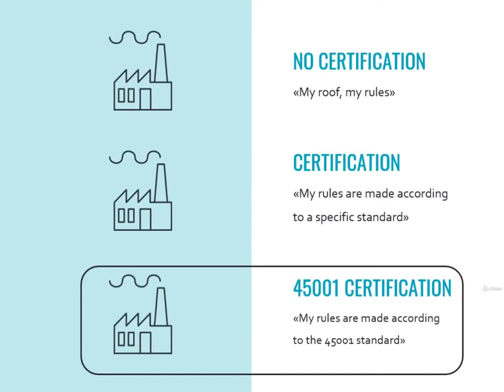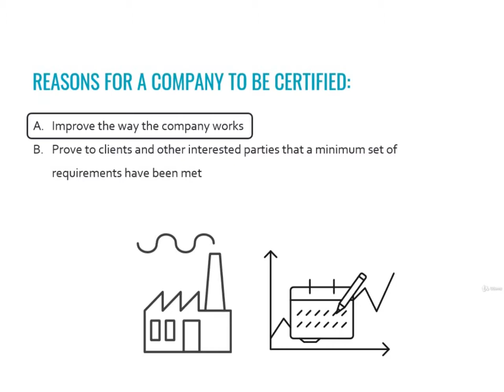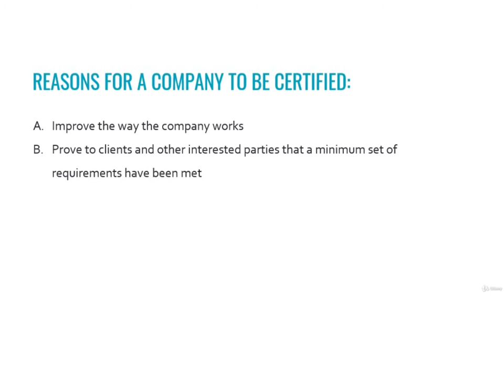ISO 45001 Complete Course : 1.2 – WHAT IS A CERTIFICATION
Describe the new structure of ISO 45001:2018 and the requirements of Annex SL
Identify the new key requirements of ISO 45001:2018
Identify the requirements to bring your OH&S Management System in line with the new standard
Clause by Clause elaboration of complete standard